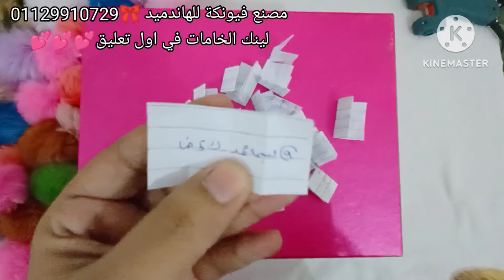كسبت اتنين في الفيديو دا اوردرات مجانا🥰وعملت بندانه تحفه لنسوك بنتي💕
رابط صفحتي علي الفيس بوك 😍😍😍

رابط جروب الخامات،،

حساب التليجرام،،،،،

رابط الانستجرام،،،،،،،

والاشتراك في قناتي بكل سهوله اضغط علي الكلمه دي👈 @فيونكة للهاند ميد ​